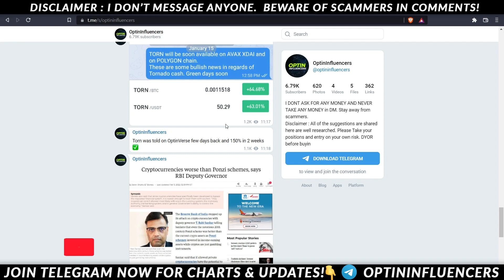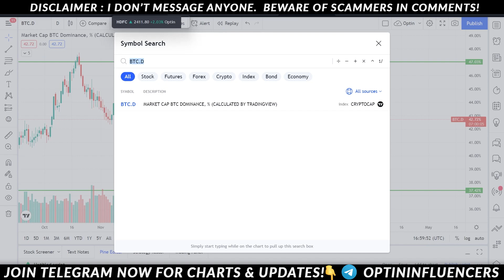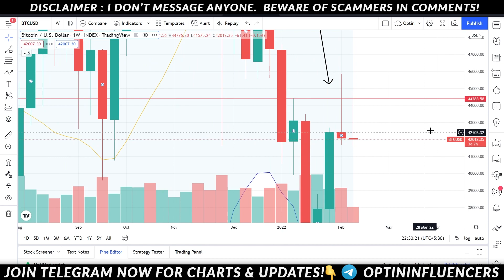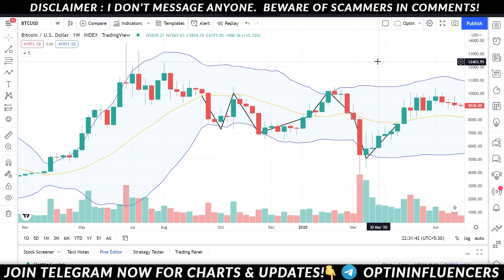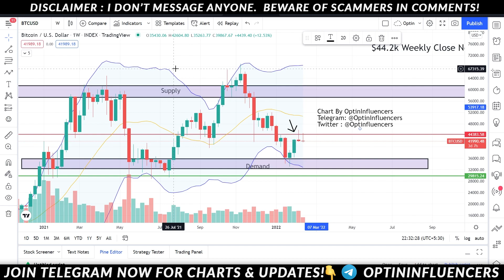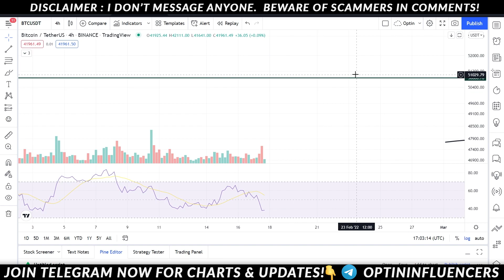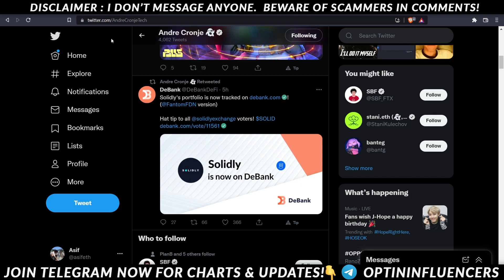UPDATE🛑 Bitcoin Crashing Again - Must Watch Bitcoin Price Analysis | Hindi BTC Coin Price Update